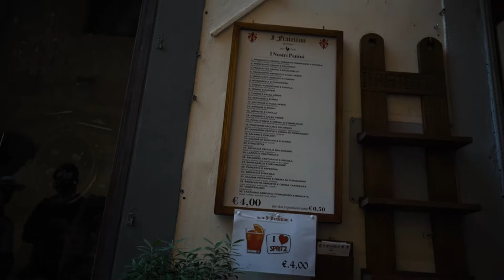MY DAY EXPLORING FLORENCE, ITALY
After a quick train ride from bologna down to Florence, I had a day to explore the city before getting picked up by my brother and heading into the Tuscany region. I hope you guys enjoy this Florence vlog as it was my favorite city In Italy!!!